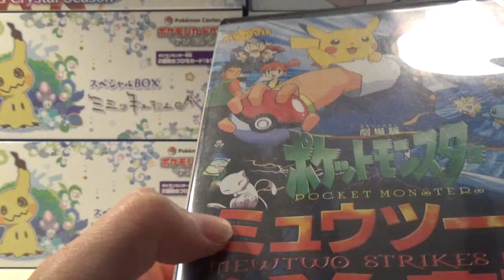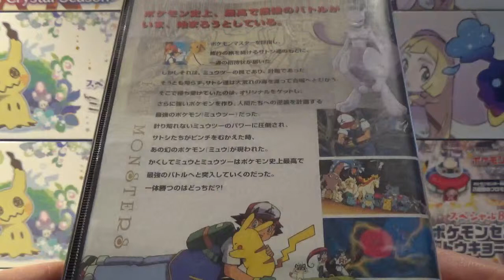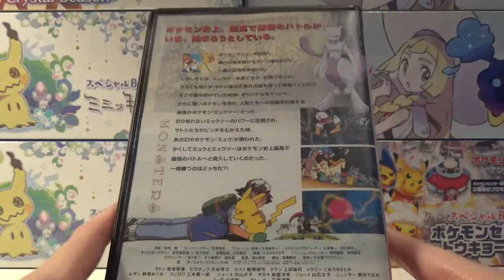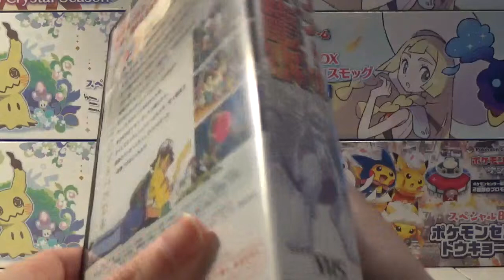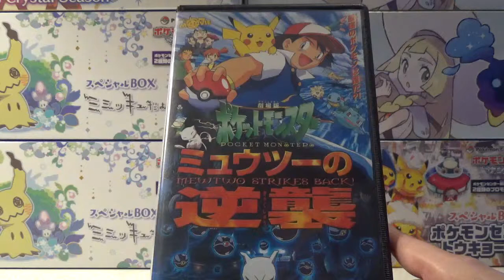Pokémon Mewtwo Strikes Back Lost Version VHS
Old video that was uploaded in our facebook group first. Original description from on facebook: Here is this week's DVD/VHS collection video :) Made the video on 11 Augustus 2018.